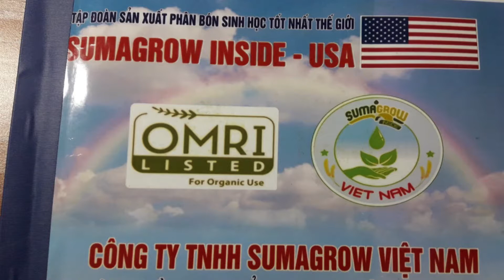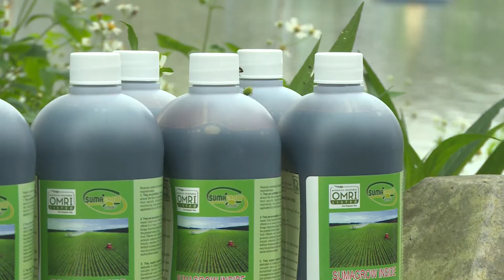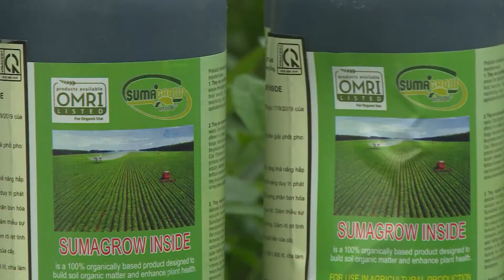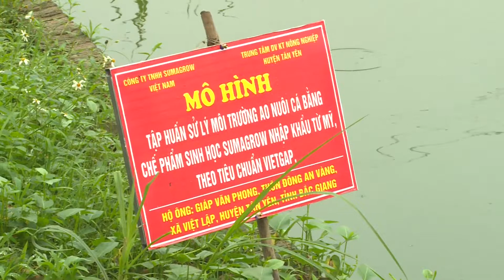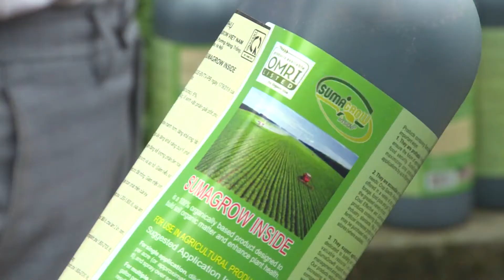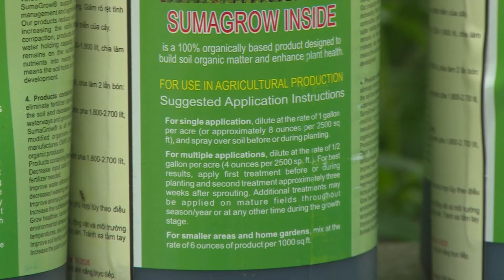Hiệu quả từ sử dụng phân bón vi sinh hữu cơ Sumagrow nhập khẩu nguyên chai từ Mỹ sđt 0987682070